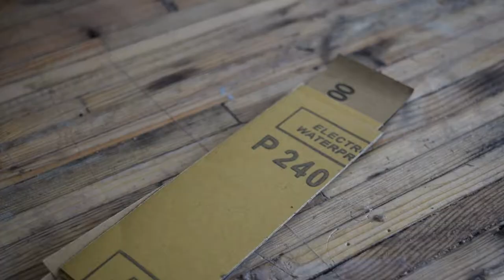Pencil Sharpener/Marking Knife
This is my first attempt at making a "real" knife. My stainless steel is definitely not made for blade making, but the knife is pretty sharp even without a proper sharpening.

Anyway is was a really good practice and I may make some more knives in the future !